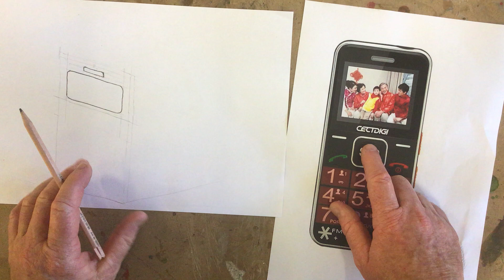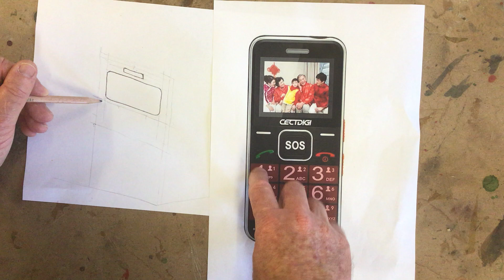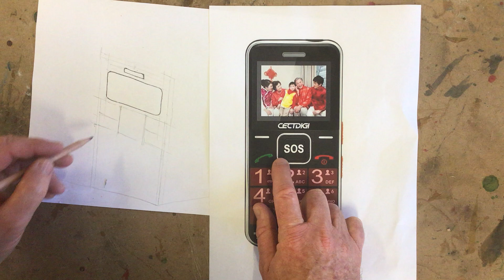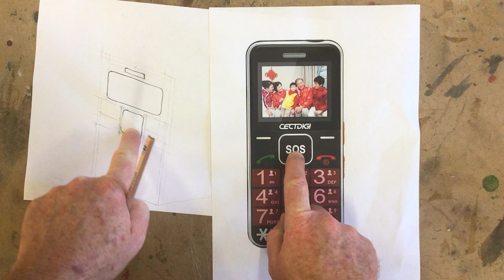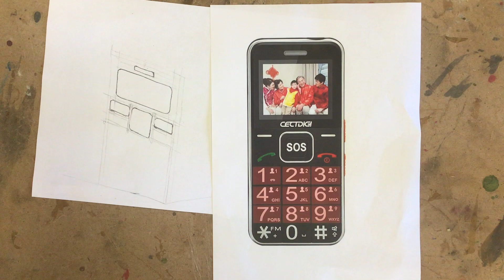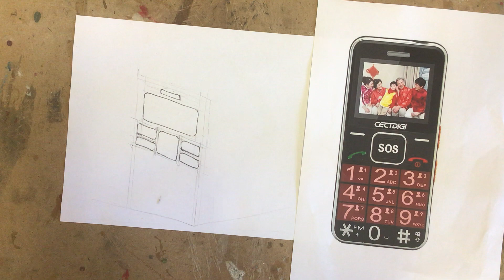Mobile Phone Step 2